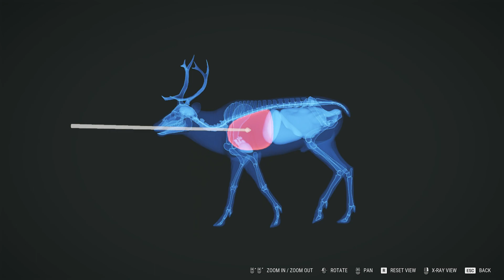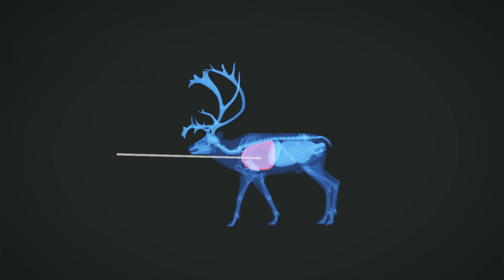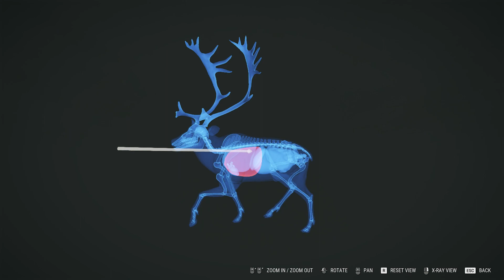THE HUNTER C.0.T.W START OVER LEVEL1-PART 5 MULTIPLAYER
THE HUNTER C.0.T.W START OVER LEVEL 5
Restarting at level 1 just for fun :D This should be interesting...
THE HUNTER C.0.T.W START OVER LEVEL1-PART 4!

If you're a fan of hunting games, then you'll love THE HUNTER: C.O.T.W. LEVEL 1 part 2! This video will teach you all about the C.O.T.W. level 1 Bull's Eye hunting mode, and how to find and track the target so you can rack up the points! After watching this video, you'll be ready to take on the competition!

Step into a beautiful open world teeming with life, from majestic deer and awe-inspiring bison, down to the countless birds, critters, and insects of the wilderness. Every inch of the 50-square mile world is crafted using Apex, award-winning technology crafted by Avalanche Studios during a decade of developing explosive action games. In addition to its rich single-player experience, the Hunter: Call of the Wild offer's unique multiplayer options – cooperative and competitive – for up to 8 players. Share the ultimate hunting experience and earn those bragging rights!"
Today we are grinding for SERIOUS CASH in Hirschfeld in The Hunter Call of the Wild!   can be a thick map but there are definitely great spots to grind for SERIOUS CASH in Hirsch!  Red Deer pay THE BIG BUCKS as well as Fallow Deer, Euro Bison and Wild Boar!  Today we look at some great spots and ways to make CASH FAST in 2023 and beyond! Hunting simulator 2the hunt the hunt 2020the hunt review the hunt trailerflinterflinter the hunter